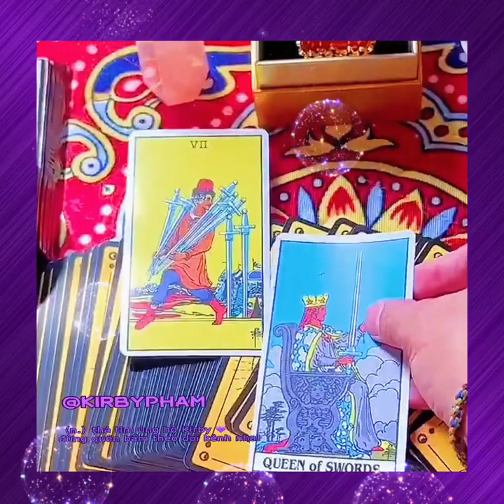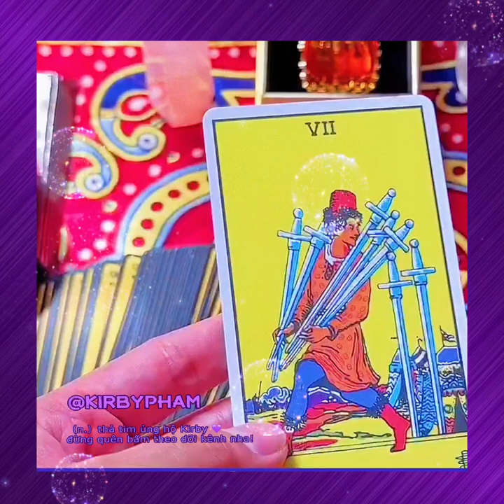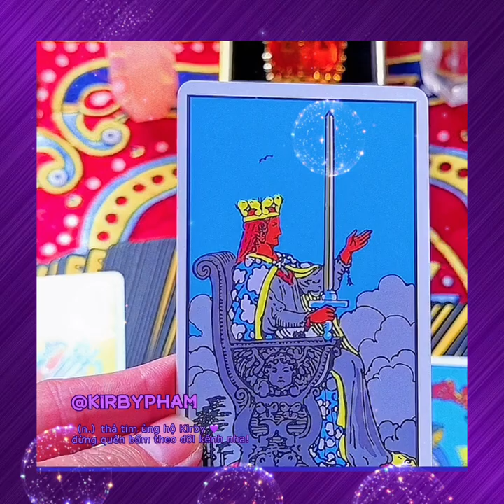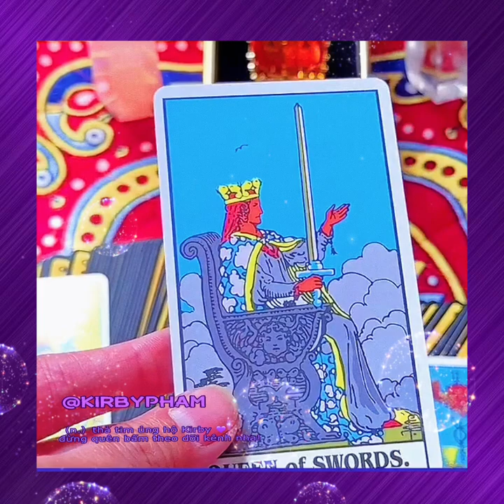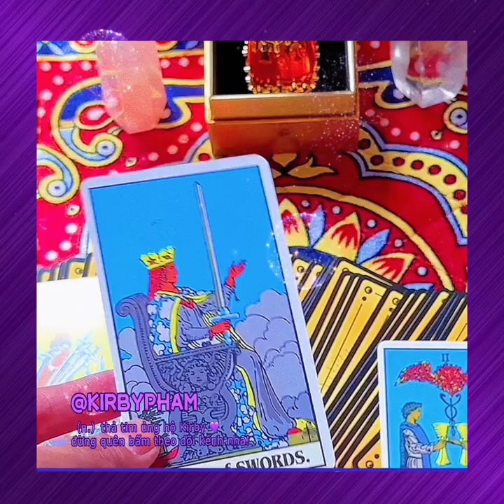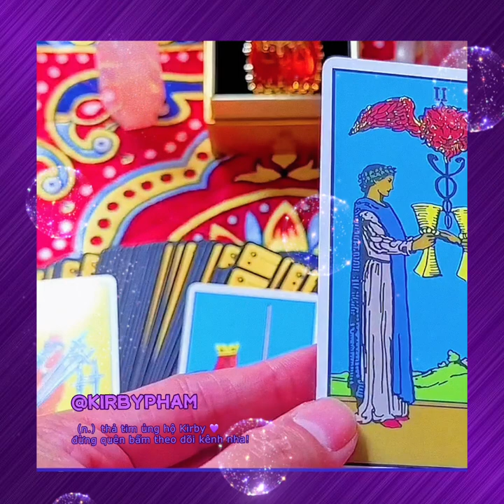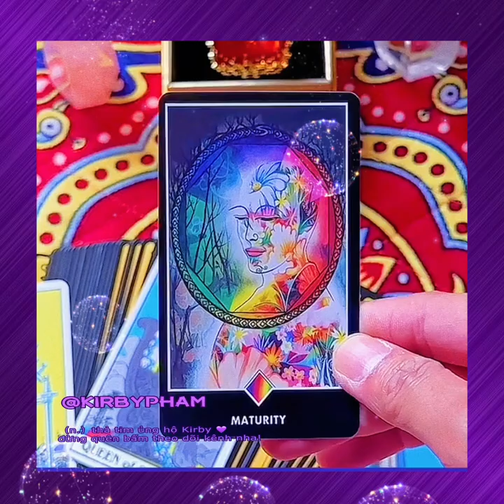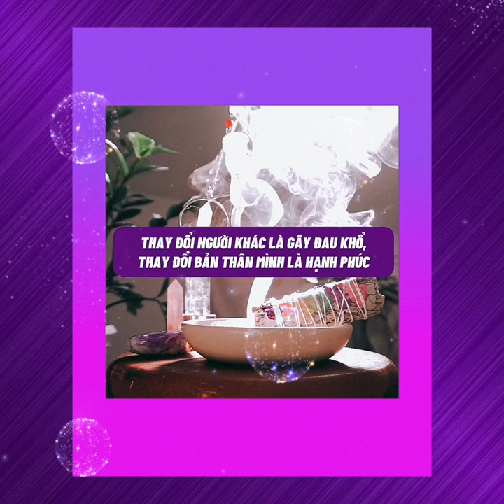Sắp tới chuyện tình cảm của bạn như thế nào? 🍃 - Chính Nghĩa de Papillon